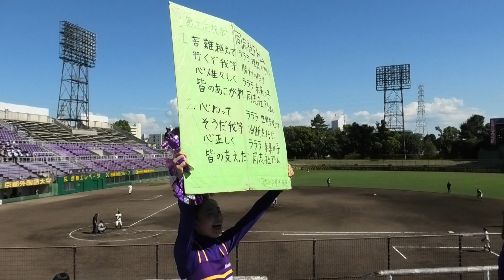【同志社野球応援】【同志社アトム】2023秋対関大２回戦わかさスタジアム京都